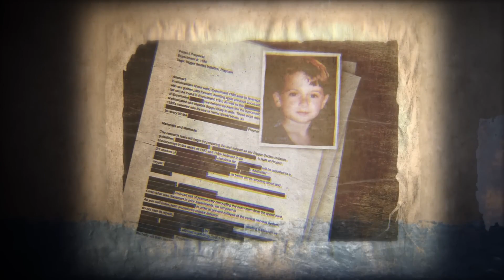Poppy Playtime Chapter 3: Deep Sleep Official Game Trailer 2 (Final Trailer)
(如果您是需要中文的观众，请更换语言至中文(中国) 或者是 中文(简体) 即可看到中文版的说明)
📄GW Official YT Youtube Audience Feedback Center
(I sometimes reply to comments late (probably at night), please forgive me 😅)